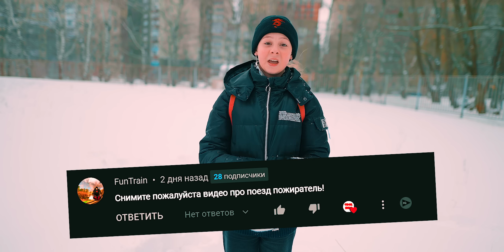Поезд ПОЖИРАТЕЛЬ в реальной жизни! ФНАФ аниматроников можно грохнуть! (Крутые детки) Cool Kids